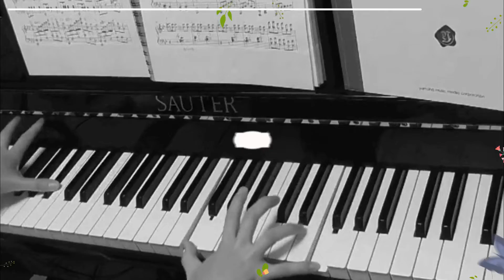危険を知らせに来る賢いキャバリア｜犬とインコ324 Cockatiel Cavalier King Charles Spaniel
片づけ中、ワンコたちがおかしいなと思って見に行くと、オカメインコのエマちゃんがいつもはいない場所にいた・・・そこは？

・おもしろ可愛い犬・アンポンタン（キャバリア/ルビー・ブラタン・ブレンハイム）とおしゃべりインコ・ピーちゃん（セキセイインコ/ルチノー）の動画集・ビデオ日記。
・Cute and funny video of the dogs and a parakeet(budgie),Cockatiel.

★アン★５歳（長男）
2012年8月15日・静岡県生まれ
ルビー /ボール遊びが大好き
・Ａｎ

★ポン★５歳（次男)
2012年12月27日・広島県生まれ
ブラタン/ドライブが大好き
・Ｐｏｎ

★タン★５歳（三男)
2013年2月17日・滋賀県生まれ
ブレンハイム/食いしん坊
・Ｔａｎ

◆セキセイインコ◆ルチノー（ぴーちゃん）
２０１７年７月下旬・静岡県生まれ
呼んだら来る賢い子です。
お調子者で怒られても何されても動じません。
生後1か月半で話すようになりました。
・ parakeet(budgie)→Mr.P(Pee-chan)Talking bird

２０１７年９月上旬・静岡県生まれ
歌います♪しゃべります♪怒ります♪
触られるのが大嫌いでしたが、甘えてくるようになりました。
・Cockatiel→ＥＭＭＡ　Singing bird